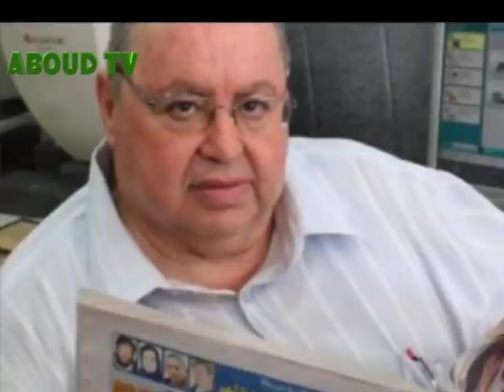كيف لشفيق مصباح الإطار المثقف ذو مؤهلات علمية عالية يقبل ان يشتغل مستشار أمني لرئيس دون صلاحيات؟